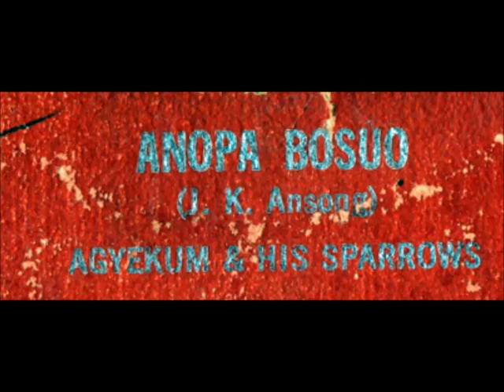Agyekum & His Sparrows ‎– Anopa Bosuo - Philips West African Records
Agyekum & His Sparrows ‎– Anopa Bosuo
Label:  Philips-West African-Records ‎
Catalog #: 382 423 PF
Format: Vinyl, 7", 45 RPM
Genre: World (African)